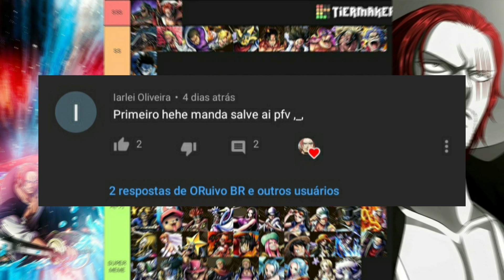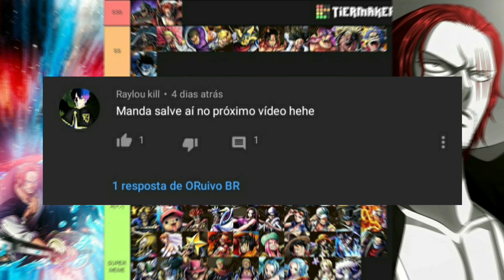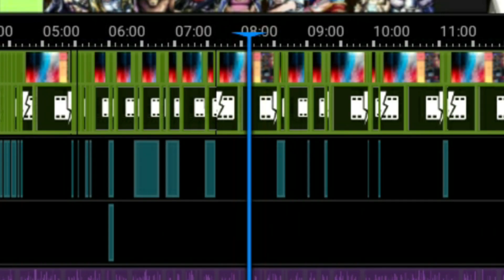QUEM SÃO OS MAIS FORTES DO JOGO? - TIER LIST DO RUIVO - One Piece Bounty Rush BRASIL!!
Fala glr espero que gostem do video, deixem ai em baixo suas opinioes pra gente dabater tamo juntoooo !